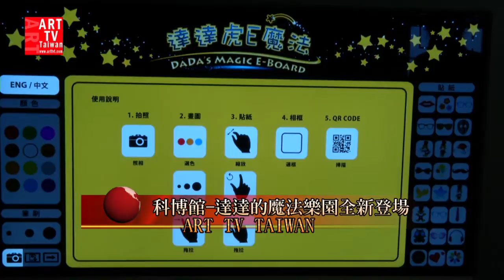達達的魔法樂園全新登場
(ART TV TAIWA新聞採訪)
科博館科學中心地下1樓
全臺最大結合光電與影像顯示原理的學習基地「達達的魔法樂園」，以太陽、光學色彩原理出發，延伸到視覺和影像概念，再透過最新面板技術設計而成互動機台，呈現光電原理的應用和實踐。分太陽區、光譜區、光的三原色區、動態區、眼球構造區、影像設備區，及面板應用區等七大展區,在玩樂中吸收光電知識！
「達達的魔法樂園」是友達光電與科博館共同策劃的互動式光電教學常設展，希望透過活潑生動的呈現，傳遞光電知識與相關應用原理。一進展場，就有「光影捉迷藏」的互動遊戲，達達虎的頭像投影在空間內隨機出現，讓現場小朋友比賽誰抓得到牠。另外還有展示愛迪生燈泡與Led燈，讓大家可以看到科學的演變；另外，展場更模擬狗、蜜蜂及金魚看到的視覺畫面，讓觀眾體驗不同生物看到的世界跟人類有什麼差別。
科博館館長孫維新表示，科博館不但提供多元的展示與科教活動，更有豐富的研究人力充實科學教育的底蘊，感謝友達光電慷慨捐贈兼具娛樂與科學知識的互動式展覽，讓科博館因為有熱心企業的支持，而有更多采多姿的展示面向。友達光電總經理彭双浪表示，教育工作不只是博物館或學術單位的責任，企業也應該投入有意義的教育推廣工作，很高興能跟科博館合作，將光學、影像、色彩的知識透過有趣的教育方式傳達給民眾。
研究團隊表示，魔法樂園佔地220坪，是全臺最大結合面板與光電展示的教學基地，友達身為企業公民的角色，希望能回饋社會，尤其與科博館一樣長期致力於科普教育，能夠在科學殿堂展出光電互動式展覽，是ㄧ件非常有意義的事。
展場內更利用最新面板技術應用至展件，如「光的魔法迷走」採用雙面顯示器設計出迷宮遊戲，透過層層闖關，且要從正面迷宮走到面板背面才能找到出口；利用透明顯示器打造「沉睡的魔法樂園」，讓面板不只可播放繽紛絢麗的色彩圖案，輕觸面板玻璃還可在透明的狀態下看到櫥窗裡歡樂的樂園景緻。各式新奇有趣的互動裝置完整呈現光電原理，希望小朋友透過親身體驗，激發對科學世界無窮的好奇和想像。
「光的混合魔法」透過紅、綠、藍三色魔幻光影形成不同的色塊堆疊；「太陽飛船」利用探照燈照射驅動，呈現太陽光如何轉化為電能的原理；還有需要神奇偏光片才能看見電視動畫的「偏光魔法破解」。